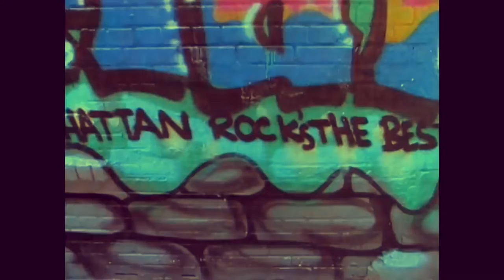Rakim - The Saga Begins ( CleanSouldier Remix )